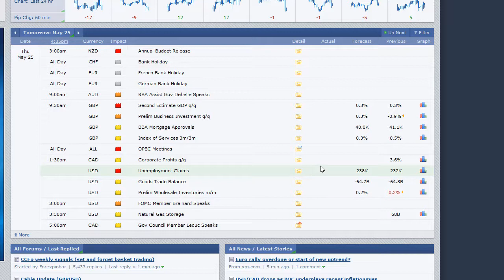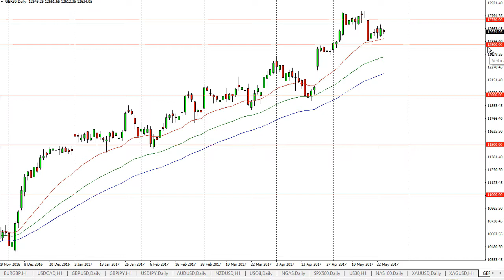Apex Signals Market Outlook May 25, 2017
Apex Signals Market Outlook May 25

During the session on Thursday, the market will be focusing on the outcome of the OPEC meetings, and perhaps a couple of other mid-level announcement such as Initial Jobless Claims. Ultimately, it looks to be a technical day unless of course you are trading crude oil.

S&P 500

The S&P 500 continues to grind against the 2400 level, and on a fresh, new high I don’t see any reason why the market doesn’t continue to go much higher. We have already knocked out all of the panic selling, and it now looks as if we are ready to continue trying to reach towards the 2500 level longer term.

Gold

Gold markets found a bit of support at the $1250 level, and on a break above the top of the daily range, I believe that the market goes looking for the $1265 level next. A breakdown, we should start seeing support again at the $1235 region.

DAX

The German index continues to grind sideways, consolidating just above the €12,500 level. I believe that on supportive candles and signs of support at that level, value hunters come in and start buying again. I have no interest in shorting, the DAX is in a very strong longer-term uptrend.